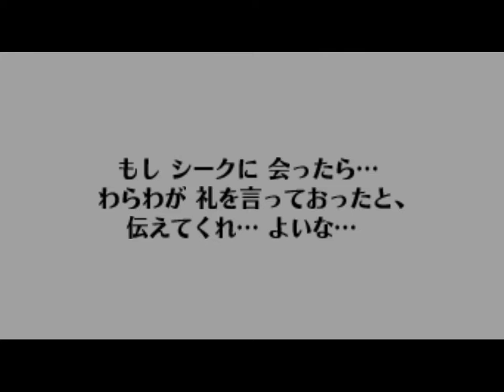The Legend of Zelda: Ocarina of Time - Japanese Version (Part 18)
Welcome back to Part 18 of "The Legend of Zelda: Ocarina of Time", in which we are continuing with the Japanese Version!

So far, I've collected 51 Gold Skulltula Tokens, learned nine Ocarina songs, claimed three Bottles, got 26 Heart Pieces, etc.!

Last time, I've rescued all five victims in the House of Sulltula for collecting 10 Tokens every time AND I've traveled with Epona through Hyrule Field to collect two hidden Heart Pieces as well as one hidden Gold Skulltula; also, I managed to extend my capacity of Arrows by 10 (from 30 to 40)!

In this video, I will conquer the entire Water Temple! I will complete it 100% by entering every room, completing every task that needs to be completed, collecting Small Keys, and even defeating the boss, Morpha (this boss is the cause of the icy curse that made Zora's Domain frozen). I must first reunite with Ruto, the Zora Princess who Sheik managed to rescue from the ice. Along the way, I must get Link to battle a dark version of himself; using the Megaton Hammer is the key to defeating Dark Link.

NOTE: Zelda's Lullaby, the Zora Tunic and the Iron Boots all play an important part in this temple; the tunic prevents Link from drowning, the boots allow him to sink underwater and the Ocarina song--near the Triforce Symbols--allows Link to change the water level of the temple

WARNING: BE CAREFUL IN THE ROOM WITH WHIRLPOOLS! GET CAUGHT BY ONE AND YOU WILL LOSE HEALTH AND HAVE TO START BACK FROM THE BEGINNING OF THIS ROOM!

Collectibles - Water Temple
1. Dungeon Map
2. Compass
3. Boss Key
4. Longshot [extended Hookshot]

Gold Skulltula Tokens - Water Temple
1. Room with Tektites and cell
2. Middle Room with Triforce Symbol and spikes [highest point]
3. Area near Boss Key Room
4. Room with rising and falling platforms with Hookshot/Longshot targets
5. Room with whirlpools and vortexes
(Overall Total: 56)

To defeat Morpha, use the Lonshot to aim at the blob, then hit it with your sword. Watch out! Don't let it use its monstrous hands to grab you; Morpha will attack you and take some of your health away. You can do some button mashing to release yourself from Morpha's hands, but don't let it throw you across the room.

After Morpha is defeated, I get another Heart Container, giving me 15 in total! Ruto thanks Link and gives us the Water Medallion; thanks to Morpha's defeat, the water rises in Lake Hylia and Link tells Sheik that peace must be restored to Hyrule for Ruto's sake as well. Sheik then disappears without a trace.

To conclude this part, I will try to use an Arrow to aim at the morning sun; with Lake Hylia returning to normal, I can now get Link to swim and grab the Fire Arrows that came down from below. I can now power up my Arrows, as I will need these Arrows for later parts of the game. With these Arrows grabbed, I conclude Part 18 from there!